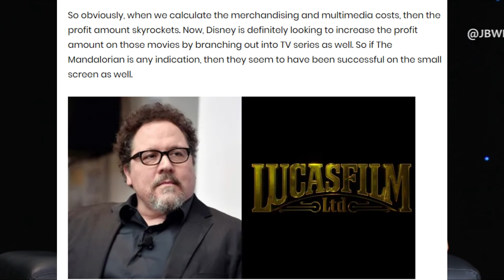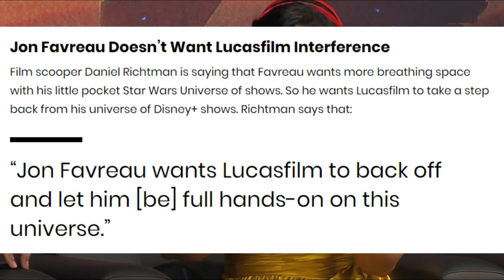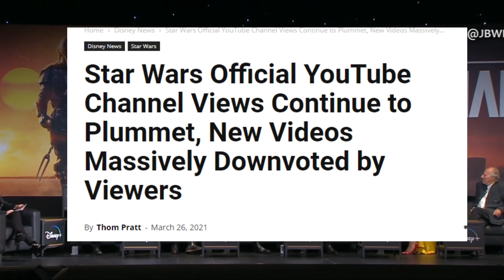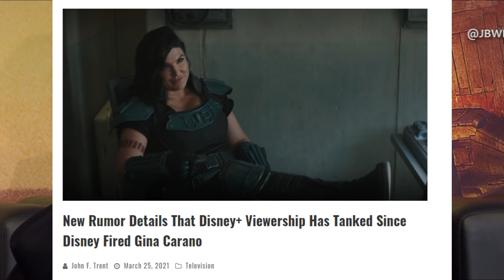Is Jon Favreau Asking For More Control Over The Mandalorian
⚫ Got a Youtube Channel? You Need This

Jay - Drunk3PO
6039 Cypress Gardens Blvd
Winter Haven FL Suite 580
33884 USA